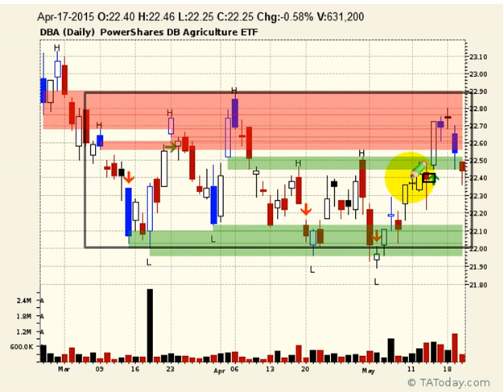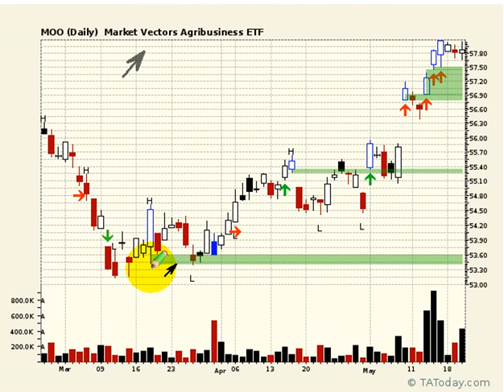Using or selling picks and shovels $DBA $MOO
When it comes to picks and shovels, you usually want to be selling the equipment - not using it. Here's a view of that notion in the agricultural business with those selling ($MOO) versus those using them ($DBA). I know which side I want to be on.